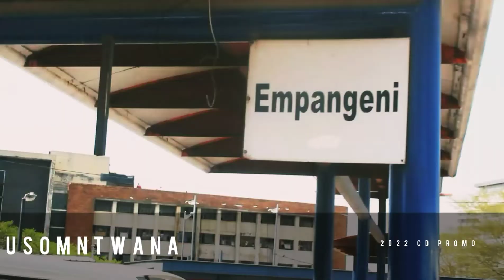usomntwana 2022 official cd promo